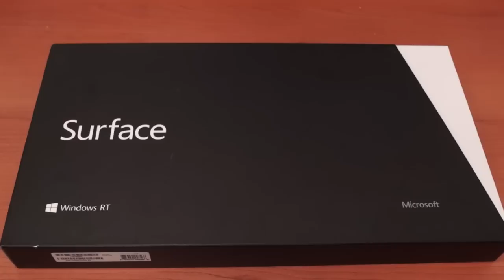Microsoft Surface Unboxing